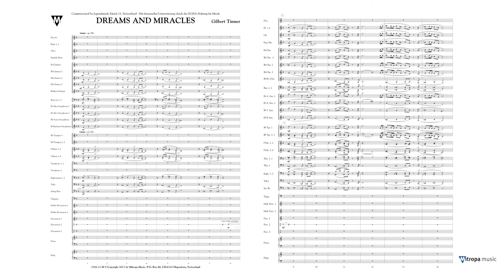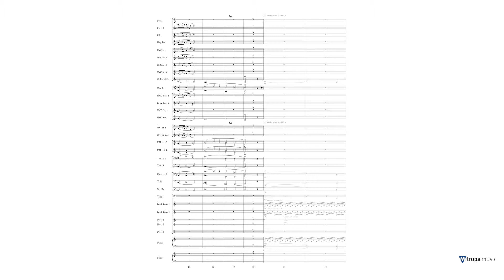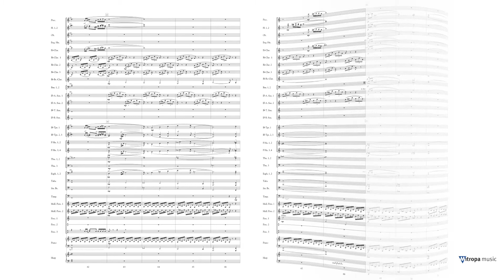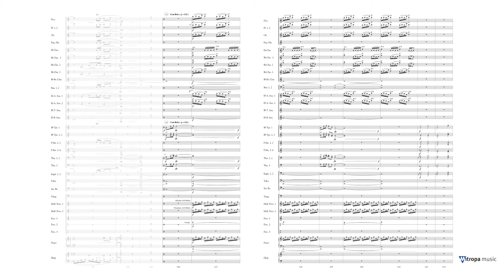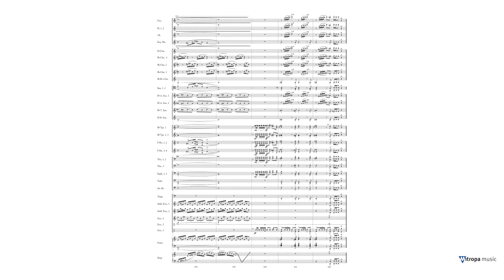Dreams and Miracles - Gilbert Tinner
Mitropa Concertwork Series Grade 4
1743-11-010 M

Those who dare to dream can access a world of hope and those who believe in miracles open their eyes to wonders everywhere!Gilbert Tinner was inspired by these thoughts when he composed this dynamic concert piece. Dreams, fantasies and visions are represented with an array of colourful tones that are brought together through expressive musical themes. A concert work that makes dream worlds come true!